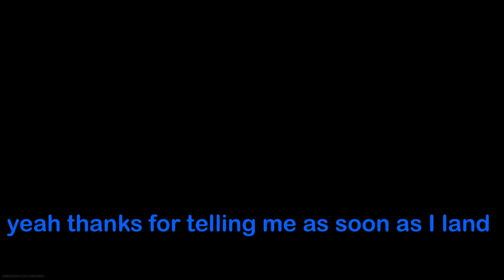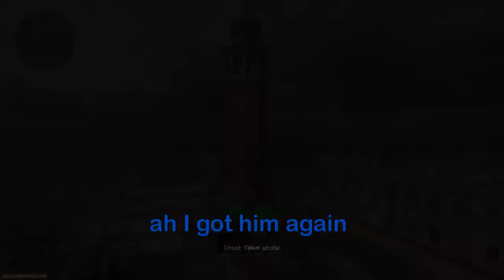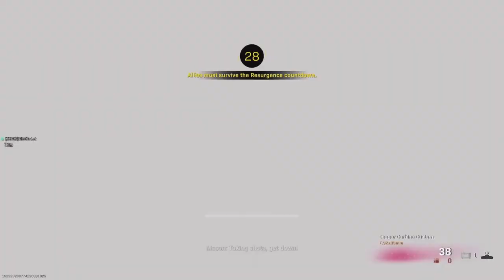Thank you to our sponsor: Gondola